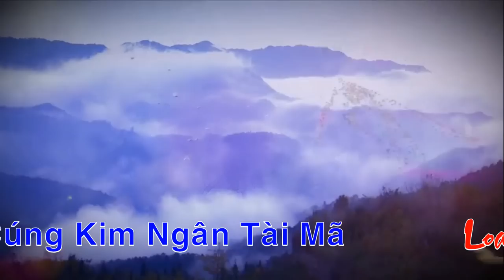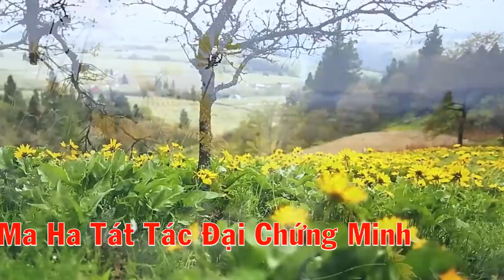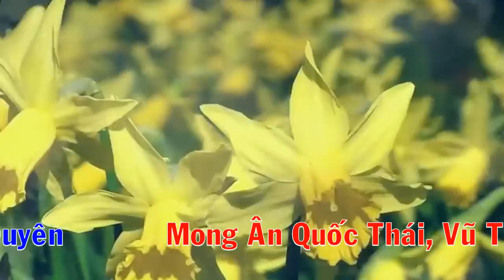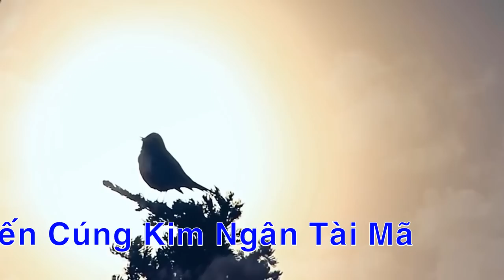Minh Quý Dâng Văn Chầu Bé Bắc Lệ Hát Văn Hầu Đồng Tại Linh Từ Bồng Lai Cao Phong